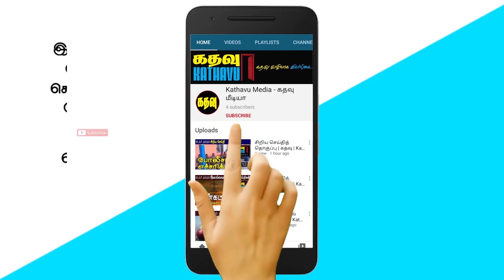சீனாவின் இராணுவத்தளம் இலங்கையில் வரலாம்? | China's military base may come to Sri Lanka | Kathavu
1. Release of information regarding the meeting between the Tamil National Alliance and the Indian Ambassador.

2. Sarath Rupasiri comments on foreign passport holders.

3. Anura Manatunga new information regarding Vedukunari hill.

4. Petition of Diana Gamage in the High Court in connection with the membership of the United People's Power.

5. Div Gunasekara's allegation against the current cabinet.

6. Pentagon warns countries including Sri Lanka.

7. Palitha Range Bandara's request for an inquiry into the conspiracies.